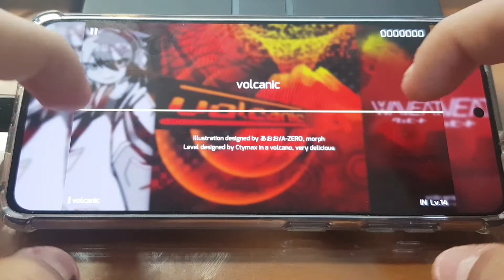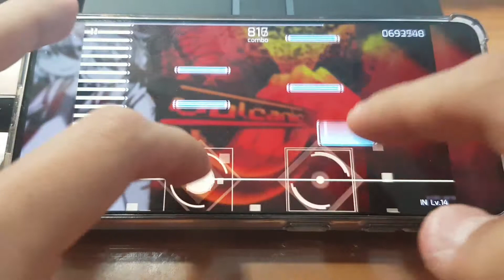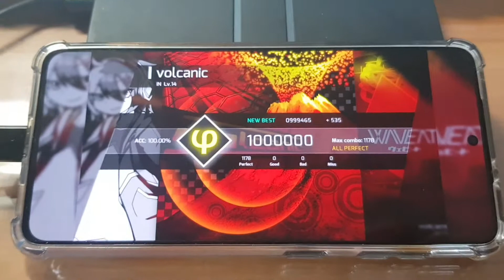[Phigros] Volcanic (IN 14) All Perfect!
뒤집플은 없지만, 피지컬이 요구되는 14입니다.
피지컬에 자신이 없다면 명백한 보스곡이며,
자신이 있다면 14레벨 중위권 정도의 곡입니다.

개인차가 있지만 FC는 Get ready보다 쉬울 수도 있습니다. 적당히 뭉개면 넘어가지는 패턴들이 있어서... AP의 경우는 조금 힘들었네요.
다지플 이용자라면 중반부 슬라이드노트 구간을 날먹할수있습니다.